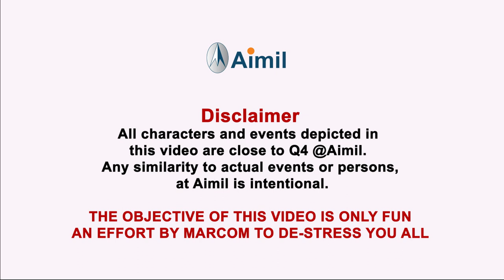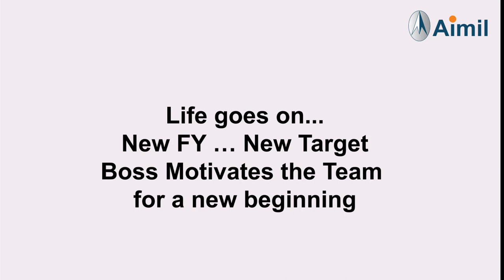Fun Video - Last Quarter (Q4) at Aimil Ltd.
A Comic video prepared by MarCom to bring in some moments of laughter for sales team members in Q4. Embrace the current season of your life...
Inhale Peace
Exhale Happiness
Wish you a wonderful Quarter !